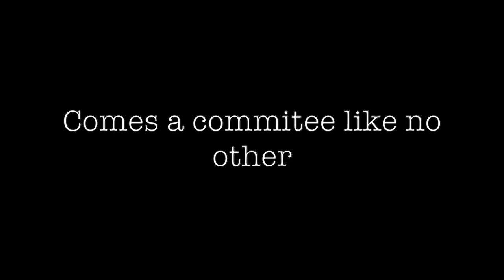RIMUN 2017: Secret Committee Trailer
A committee built for only the most experienced of delegates, our Ad Hoc Committee promises a fast-paced, riveting challenge for even the most experienced MUNers. Come join us in the City of Kings between March 3rd and 5th, and experience the Secret Committee for yourself!